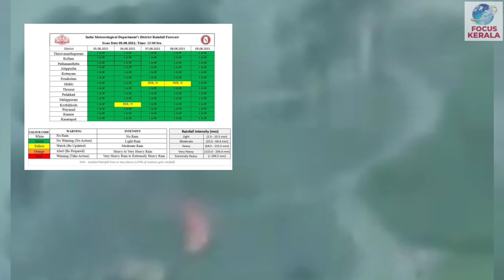BIG BREAKING ഡാമിന്റെ ഷട്ടർ ഒലിച്ചുപോയി| kerala rain news | kerala weather news today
weatheringwithyouhindi dubbed

24

FOCUS INFO MEDIA
FOCUS POINT

FOCUS INFO MEDIA
FOCUS POINT